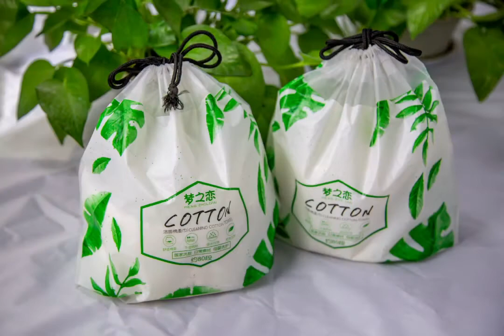Dry wipes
The dry wipes is used to wipe the face. It is a kind of non-woven fabric specially used to wipe the face. It is a disposable towel. It is soft and less irritating to the skin. It can also avoid the use of towels. Bacterial contamination caused by use is especially suitable for people who are sensitive to facial skin and have acne.